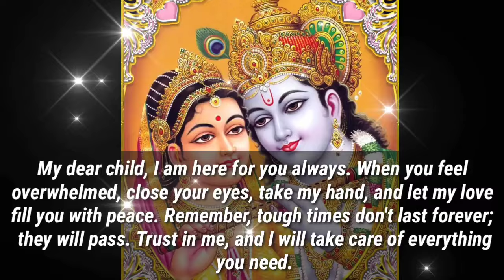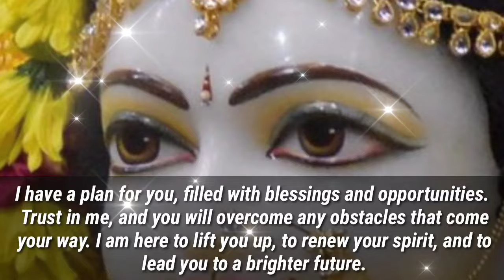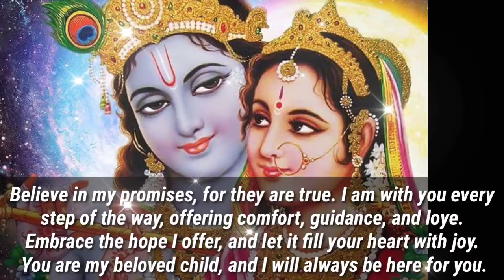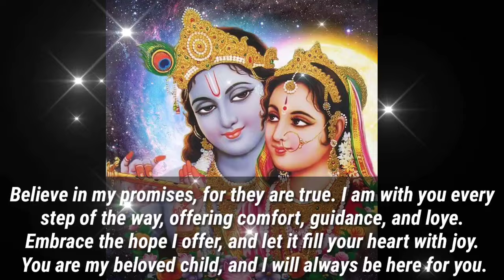🕉️11:11🕉️❤️YOU HAVE TO STOP AND WATCH IT RIGHT NOW❤️🕉️ | DON'T IGNORE | GOD POSITIVITY 🕉️